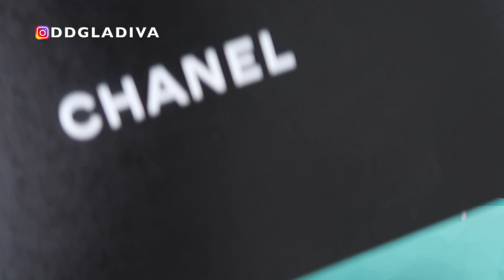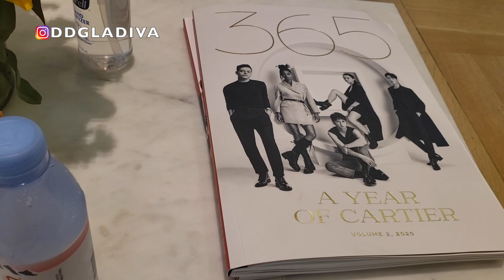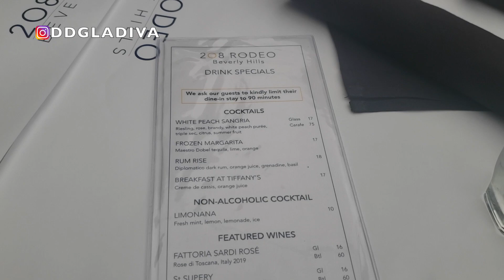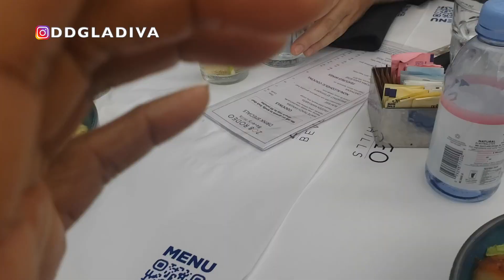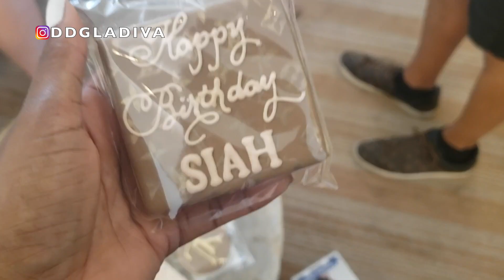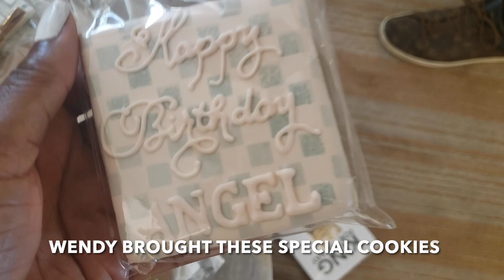VLOG~FOXY LV'S BIRTHDAY MEETUP ON RODEO DR. MY BOMB FRAGRANCE LAYERING SECRET, PLANTS, CANDLES, ETC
Sorry, this is a very late upload.  I had to leave town suddenly for a family emergency.

Items mentioned in this video:
*Dupe for Diptyque Baies candle. Seda France-Japanese Quince 3 Wick Candle purchased on Amazon
*Seda France-Japanese Quince candle 10.2 ounce
*Coffee Mug Warmer Candle Warmer Plate. Two heat settings, automatic shutoff
*Home-X Mug Warmer, Desktop Heated Coffee & Tea - Candle & Wax Warmer (White) 3.5 inch diameter for smaller candles(NO AUTO SHUT-OFF)
*Darice Large Jar Warmer for larger candles, white(NO AUTO SHUT-OFF)
*Amazing "secret" fragrance layering combination: Baccarat Rouge 540 by Maison Frances Kurkdjian & Hacivat by Nishane

or my mailbox
Lisa A.
10736 Jefferson Blvd
Unit #360